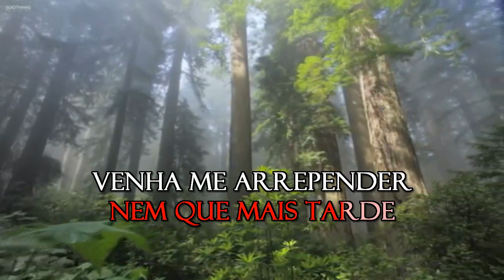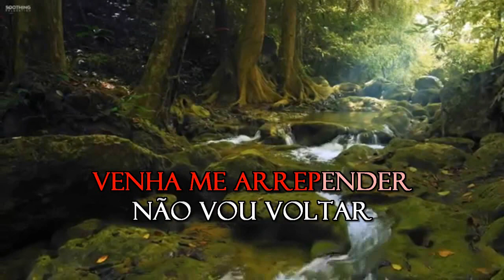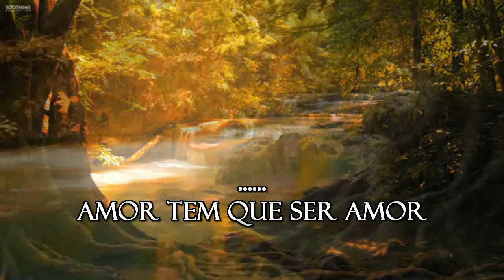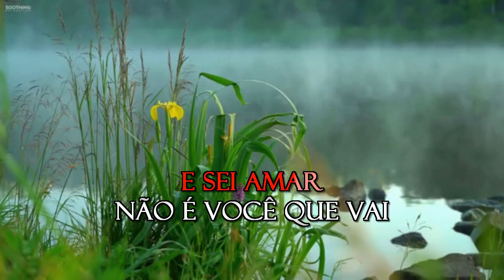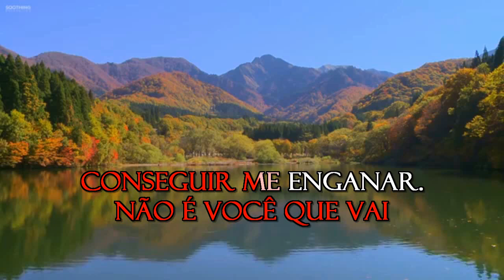Paulo Sergio - Amor Tem Que Ser Amor - Karaoke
ICE_CS, SPA_CS